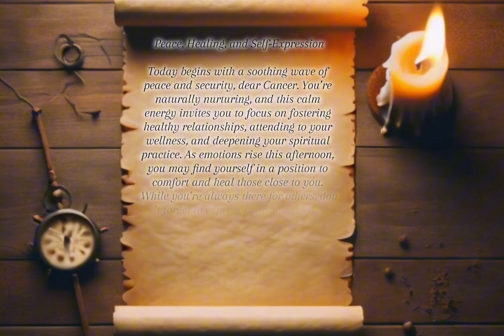Cancer Horoscope for October 10, 2024: Peace, Healing, and Self Expression